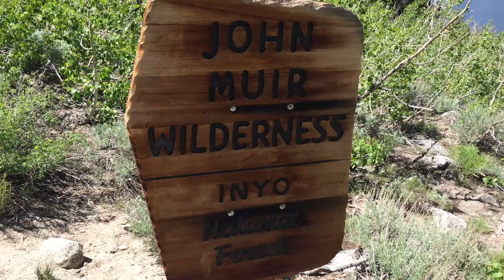Inyo - Blue Lake